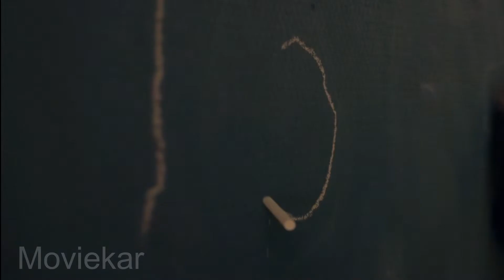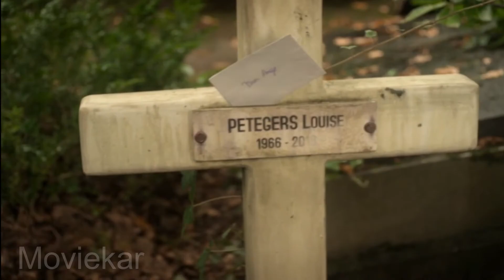Invisible Boy Become Father Movie Explain In Hindi | Movie Explainer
Credits:
Images and footage Source:Savage Films , Terra Incognita Films
Directed by  Harry Cleven
Written by  Harry Cleven , Thomas Gunzig
Produced by Daniel Marquet , Jaco Van Dormael , Olivier Rausin